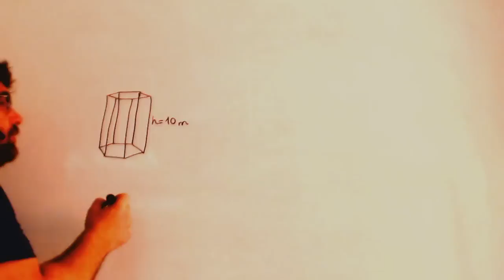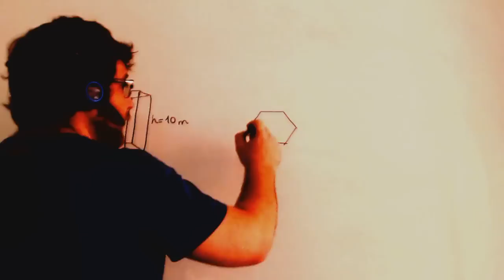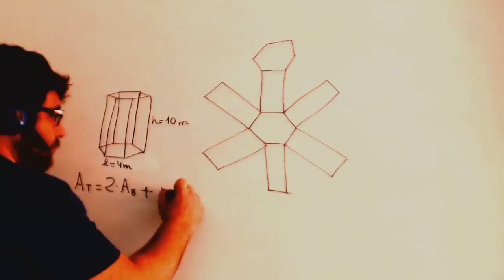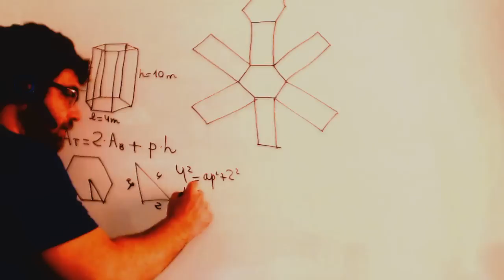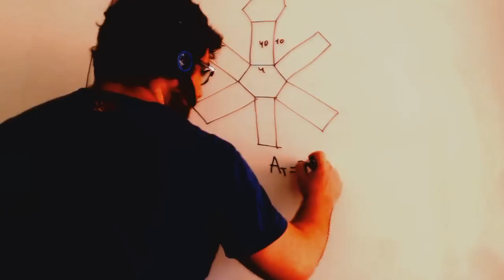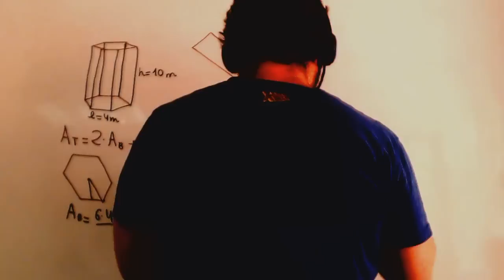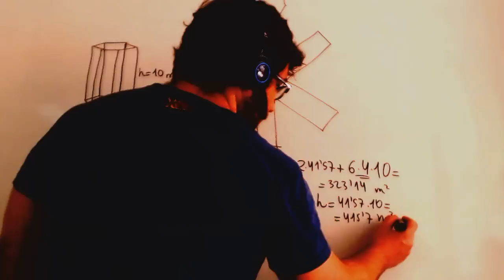Area y volumen de un prisma hexagonal Matematicas 3º ESO Academia Usero Estepona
Area y volumen de un prisma hexagonal Matematicas 3º ESO